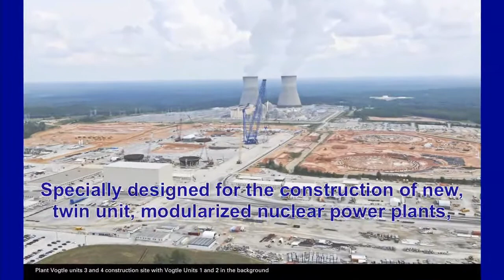The Bigge AFRD: World's Largest Land Based Rotating Crane